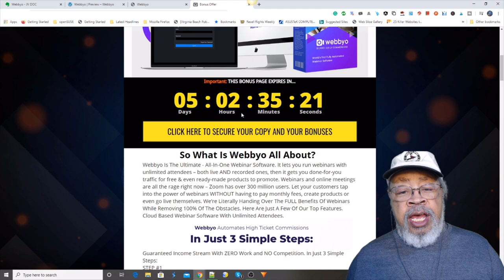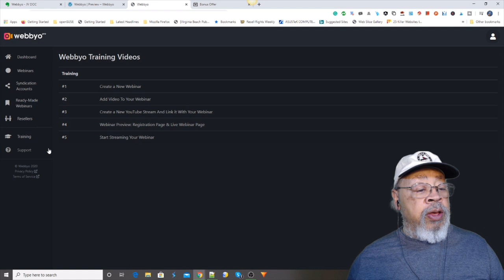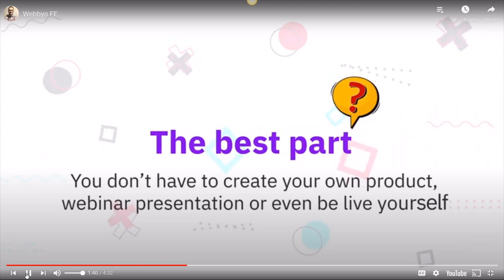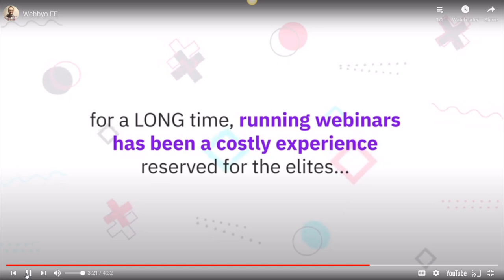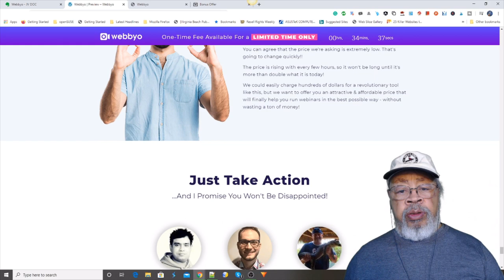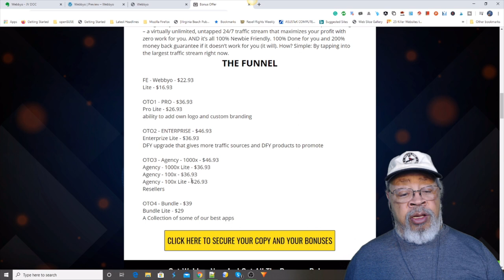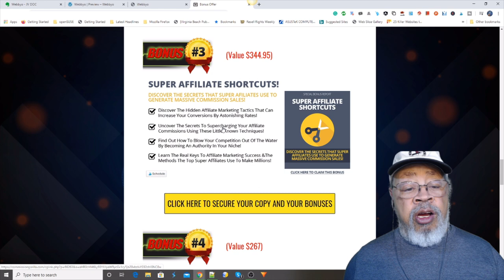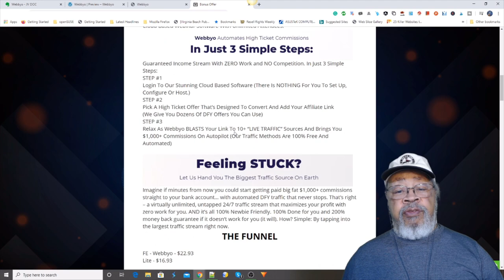Webbyo Demo Review~^~Watch Webbyo Demo Review before you buy~^~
Webbyo Is The Ultimate - All-In-One Webinar Software. It lets you run webinars with unlimited attendees – both live AND recorded ones, then it gets you done-for-you traffic for free & even ready-made products to promote. Webinars and online meetings are all the rage right now – Zoom has over 300 million users. Let your customers tap into the power of webinars WITHOUT having to pay monthly fees, create products or even go live themselves. We’re Literally Handing Over The FULL Benefits Of Webinars While Removing 100% Of The Obstacles. Here Are Just A Few Of Our Top Features. Cloud Based Webinar Software With Unlimited Attendees.

Guaranteed Income Stream With ZERO Work and NO Competition. In Just 3 Simple Steps:
STEP #1
Login To Our Stunning Cloud Based Software
(There Is NOTHING For You To Set Up, Configure Or Host.)
STEP #2
(We Give You Dozens Of DFY Offers You Can Use)
STEP #3
Relax As Webbyo BLASTS Your Link To 10+ “LIVE TRAFFIC” Sources And Brings You $1,000+ Commissions On Autopilot
(Our Traffic Methods Are 100% Free And Automated)

Imagine if minutes from now you could start getting paid big fat $1,000+ commissions straight to your bank account… with automated DFY traffic that never stops. That’s right – a virtually unlimited, untapped 24/7 traffic stream that maximizes your profit with zero work for you. AND it’s all 100% Newbie Friendly
100% Done for you and 200% money back guarantee if it doesn’t work for you (it will). How? Simple: By tapping into the largest traffic stream right now.

Thanks for checking out my Webbyo Demo Review.

Translated titles:
Webbyo Revisión de demostración ~ ^ ~ Vea Webbyo Revisión de demostración antes de comprar ~ ^ ~

Webbyo Demo Review ~ ^ ~ Sehen Sie sich Webbyo Demo Review an, bevor Sie ~ ^ ~ kaufen

Webbyo Examen de la démo ~ ^ ~ Regardez Webbyo Examen de la démo avant d'acheter ~ ^ ~